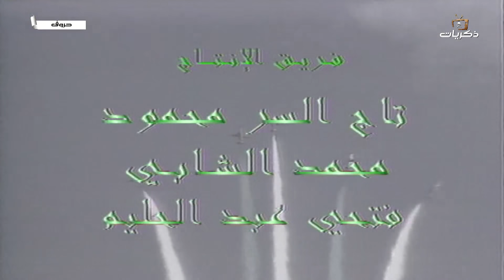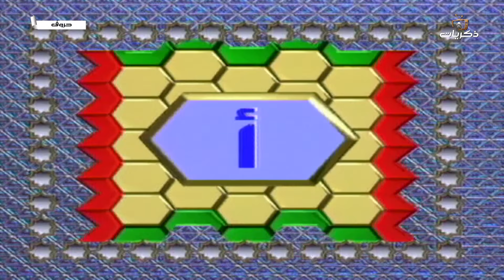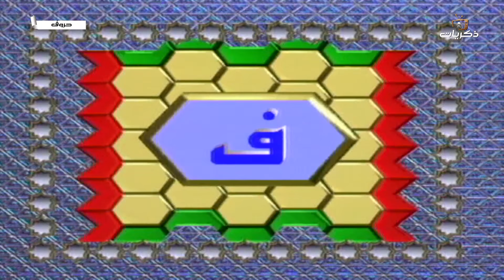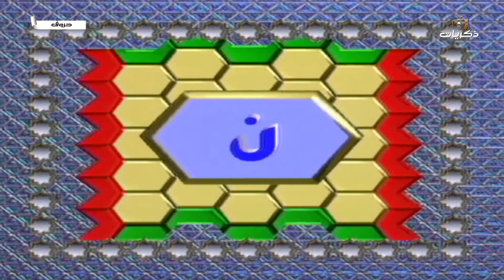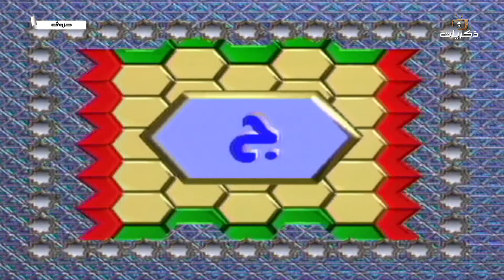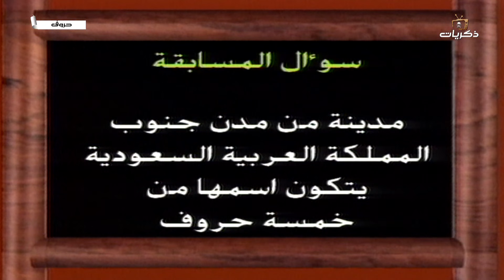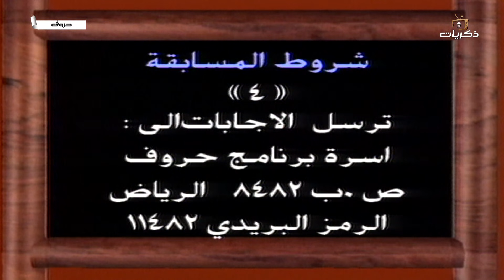برنامج حروف لعام 1415 من تقديم ماجد الشبل الحلقة الأولى